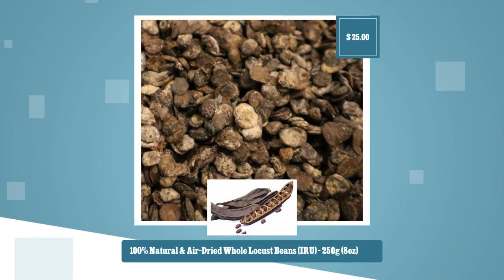100% Natural & Air-Dried Whole Locust Beans (IRU) - 250g (8oz)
Our farm fresh fermented and air-dried Locust Beans (IRU) is
packed with great nutritious benefits and zero SALT added. It is
distinctly aromatic and high in lipid, protein, carbohydrate, fat
and calcium.

Popularly known as: IRU, Sumbala, DawaDawa, Ogiri Okpe &amp; Kainda

Locust beans is known for its free radical reducing ability and
is an antioxidant due to its remarkable amount of polyphenols
which accounts for its anti-oxidizing properties similar to that
of ascorbic acid. Locust beans is palatable in most dishes and
soups with amazing benefits.

Add to Ogbono soup, Goat meat stew, Spinach stew, Okra soup,
Fried pepper, Ofada rice sauce and Ayamase (green pepper stew).

BBD: Feb 2025

To use: Soak air-dried IRU in a bowl of warm water for 5 mins,
rinse and add to cooking. Ingredients: Air Dried African Locust
Beans(IRU, Ogiri Okpe, Sumbala Dawadawa, Kainda, Netetu)

Store in an air tight container or in the freezer for long
lasting freshness Locust Beans Near Me, African Locust Bean Tree